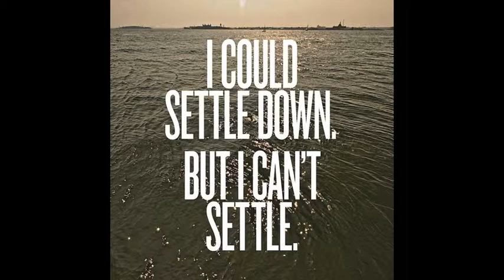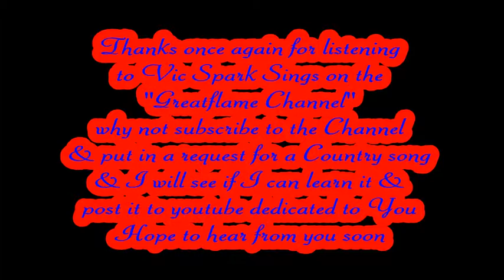The Fugitive.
Another great Merle Haggard song this is a cover version  sung by Vic Spark